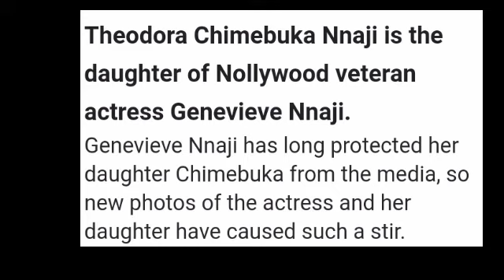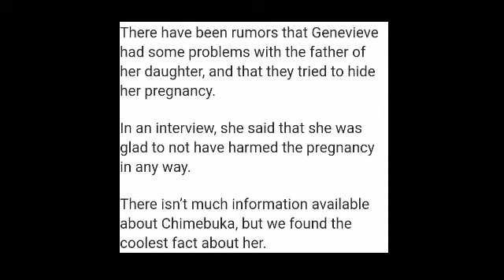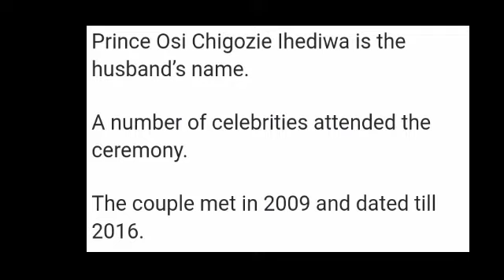Genevieve Nnaji daughter; THEODORA NnANJI biography,age, husband and kids,wealth.